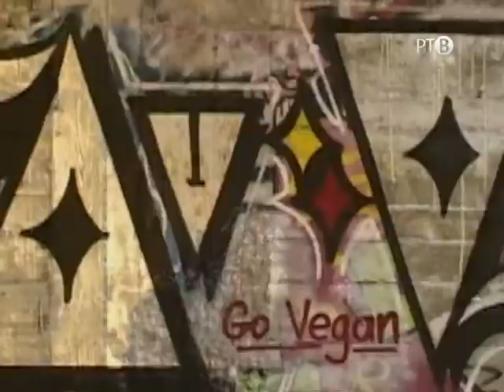Divadlo október 2010